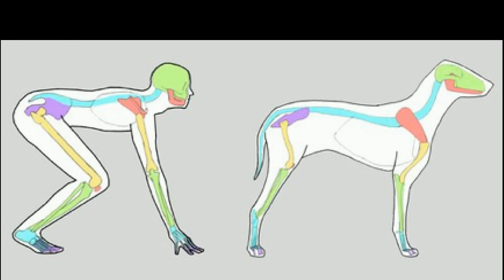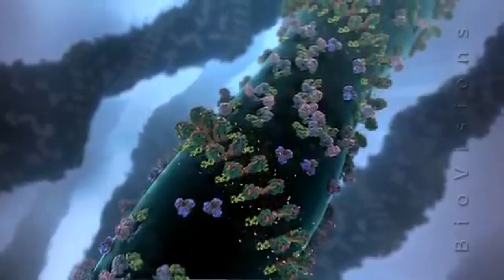Neil Degrasse Tyson: Cosmic Curiosity 2014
New Neil Degrasse Tyson speaking on perspective and human curiosity.